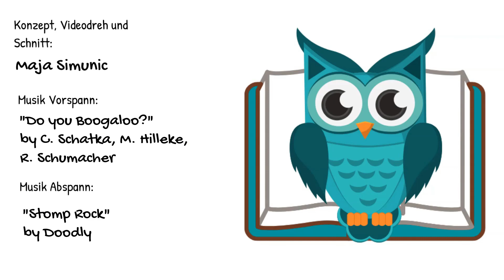HOME - Haus der bösen Schatten / Riley Sager / Buchvorstellung / Rezension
Ich bin zurück! Gleich drei Rezensionen habe ich für Euch aufgenommen. Das hier ist Nummer 1! Der Rest folgt sehr bald.

Credits:
Musik Vorspann: "Do you Boogaloo?" by C. Schatka, M. Hilleke, R. Schumacher
Musik, die großen Alten: In "Every Way "by Freedom Trail Studi
Videoaufnahme und Schnitt: Maja Simunic

Equipment:
Bearbeitet mit Wondershare FilmoraX
Kamera: Panasonic LUMIX DMC-FZ300EGK
und Samsung Galaxy A71